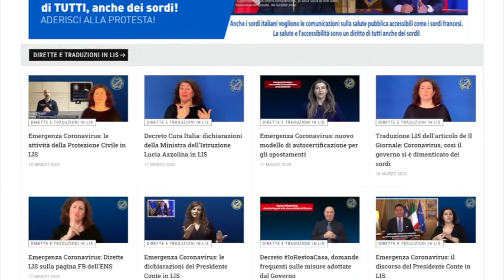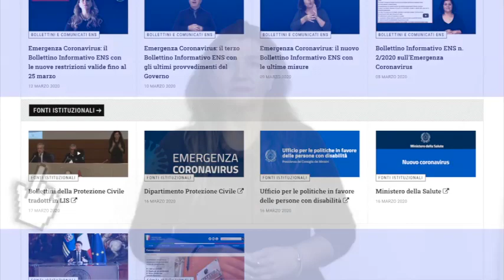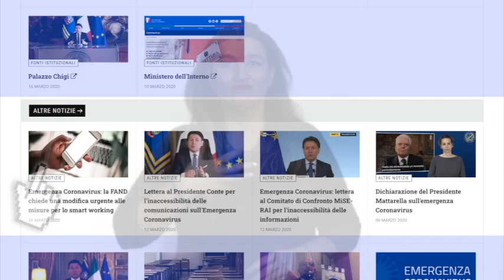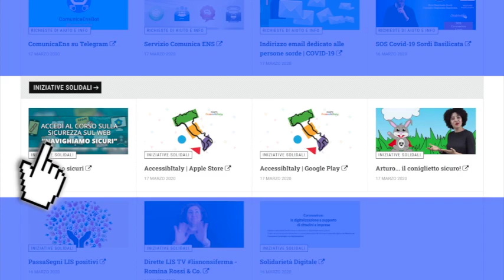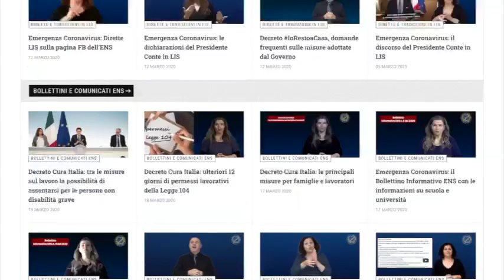La pagina ENS dedicata all'Emergenza Coronavirus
Le persone sorde hanno il diritto di essere informate e tutelate al pari di tutti gli altri cittadini! USCIAMO INSIEME DA QUESTO MOMENTO DIFFICILE